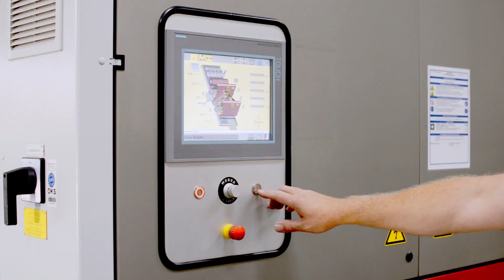WEBER Bredbåndspudser - Lakslibning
Lakslibning på WEBER bredbåndspudser